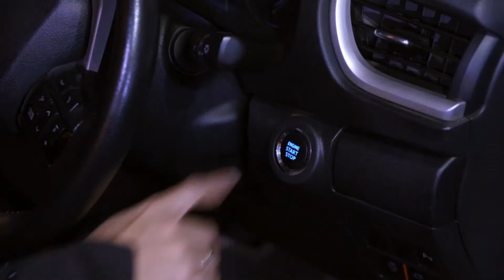Prithvi Meets Rakhi - Chinna Poove Mella Pesu - Full Ep 1269 - Zee Tamil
Preeta learns that it was Shruthi, who got Natasha arrested. Karan gets suspicious and follows Preeta when she steps out of the house dressed as a man. Prithvi meets Rakhi instead of Sherlyn.

Show Name : Chinna Poove Mella Pesu
Producer/Star Cast : Shraddha Arya,Dheeraj Dhoopar,Manit Jourah
Episode No : 1269